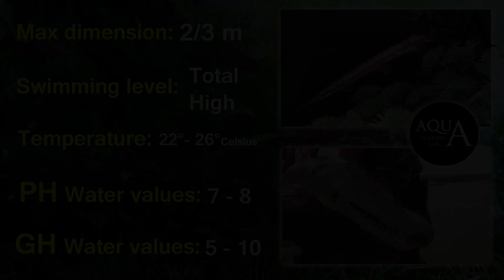Aquascaping Lab - Alligator Gar fish , Atractosteus Spatula Pesce alligatore description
ENGLISH:
Aquascaping Lab by Tommaso Perini and Serena Sacchi present a video tutorial info desfription on a Monster fish, the alligator gar Atractosteus Spatula. it derives from the Lepisosteidae family, it comes from the rivers and the fresh and salty waters of America and Mexico.  It is the largest freshwater fish in North America, which in nature reaches a length of 2.5 - 3 m and a weight of up to 80/90 kg and has an average life of about 50 years. the alligator pike is one of the most resistant fish in the world, which manages to survive situations normally deadly for other species. The Atractosteus spatula lives in nature in a rather solitary and peaceful way and prefers the slow-moving areas and the stagnant areas of large rivers and lakes. Important thing to know if you are going to buy one, is that due to the size it can reach is very difficult to raise it in ordinary home aquariums, it can only be kept in tanks that exceed the thousands of liters. As for the type of installation and the conditions of the hypothetical tank (huge public pools) of course, you will have to promote sturdy furniture and not very luminous grounds, there will not be too much current and the lighting will not have to be very strong. The alligator fish is by nature a great predator so it is strongly discouraged to cohabit with smaller fish: you can combine it with its similar or with other large fish such as arowana, and large cliclids, but absolutely in very large aquariums, able to accommodate all these species. Regarding the values of water to be kept in the aquarium, we can say that it is a fish that fits very well almost everything, clearly safeguarding health with periodic water changes or efficient filtering systems. The Alligator Gar is a predatory and carnivorous fish. Hunting its prey hidden among the reeds and other aquatic plants, unfortunately it will feed almost only live prey like other smaller fish, so it is advisable to accustom it to foods frozen since childhood. We can provide shrimp, anchovies, anchovies, trouts or sardines. When they are young they need to be fed every day, but as they grow older they will be reduced to a maximum of 1 or 2 times a week. It is important not to supply meat of mammals like beef or chicken heart, since some of the fats and other organic compounds contained in these meats can not be adequately metabolized.

Maximum dimension: 2 / 3 m in nature
Swimming level: high/medium
Ideal temperature Range: 22° - 26° Celsius
PH range: 7 - 8
GH range: 5 – 10

ITALIANO:
Aquascaping Lab di Tommaso Perini e Serena Sacchi presenta un video descrizione info tutorial sul pesce Alligator gar, scentificamente chiamato Atractosteus Spatula. Deriva dalla famiglia dei Lepisosteidi, proviene dai fiumi e dalle acque dolci e salmastre dell' America e del Messico. E' il pesce d'acqua dolce più grande del Nordamerica, che in natura raggiunge la lunghezza di 2,5 - 3 m ed un peso fino a 80 / 90 kg ed ha una vita media di circa 50 anni. Cosa importante da sapere se avete intenzione di acquistarne uno, è che a causa delle dimensioni che può raggiungere è molto difficile allevarlo nei normali acquari casalinghi, può essere tenuto solo in vasche che superino le migliaia di litri. Il pesce alligatore è per natura un grande predatore quindi è vivamente sconsigliata la convivenza con pesci di dimensioni più piccole, potrete abbinarlo con suoi simili o con altri pesci grandi come arowana, e grandi cliclidi, ma assolutamente in acquari molto voluminosi, in grado di ospitare tutte queste specie. Per quanto riguarda i valori dell' acqua da tenere in acquario, possiamo dire che è un pesce che si adatta molto bene a quasi tutto, chiaramente salvaguardando la salute con periodici cambi di acqua o efficienti sistemi di filtraggio. Potremo fornire gamberi, acciughe, alici, trote o sarde. Quando sono giovani vanno alimentati ogni giorno, ma mano a mano che diventano adulti si diminuirà fino a alimentarli massimo 1 o 2 volte a settimana. Importante non fornire carne di mammiferi come cuore di manzo o pollo, poiché alcuni dei grassi e altri composti organici contenuti in queste carni non potranno essere adeguatamente metabolizzati.